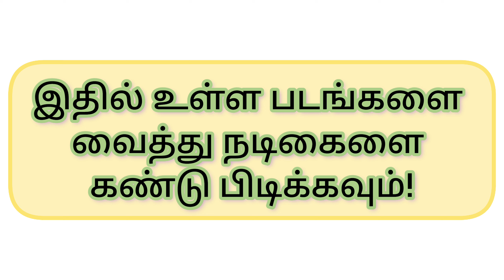Guess the heroine 👁️ eye ?| Tamil | Picture Clues riddles | Brain games tamil | Today Topic Tamil